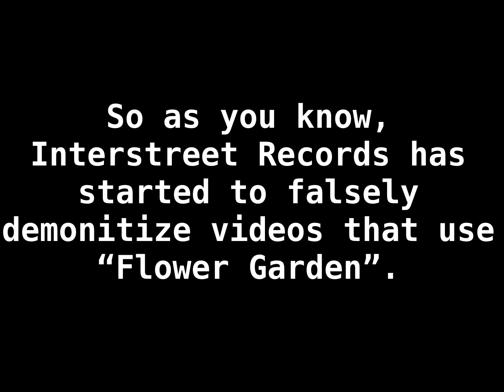I got false copyright claims for using "Flower Garden" (DISOWNED)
So guys, Interstreet Recordings has falsely demonitized every video that uses "Flower Garden" in their videos. So guys, if you recieve this false claim ever again, dispute now!